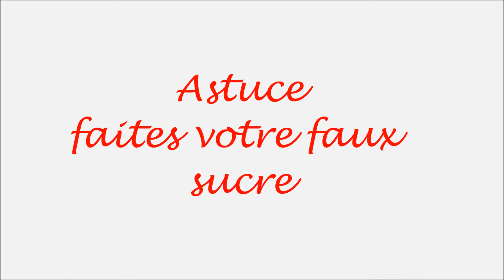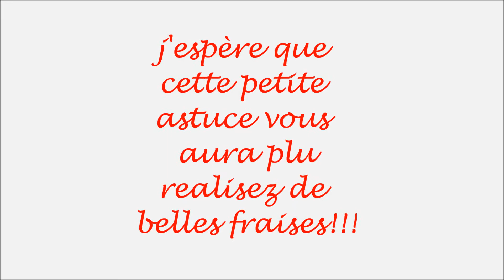060 ASTUCE FIMO faire du faux sucre pastels secs pas chers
simple et facile à réaliser!! a utiliser uniquement pour votre usage personnel!!
retrouvez moi ici ou ailleurs ;)